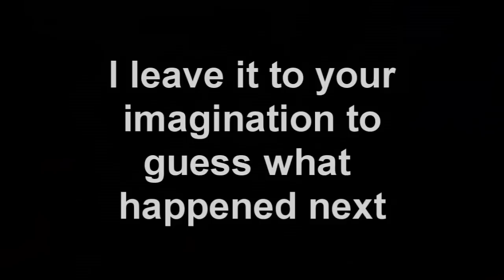Boba Fett vs the Space Marine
Recorded at E3 2011